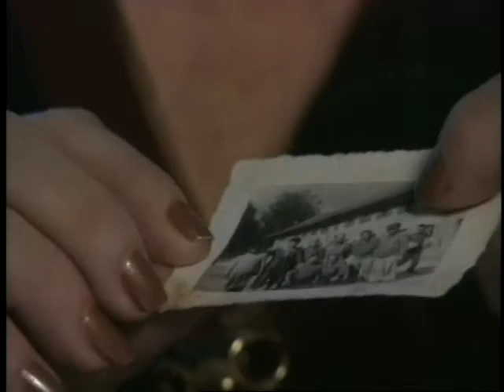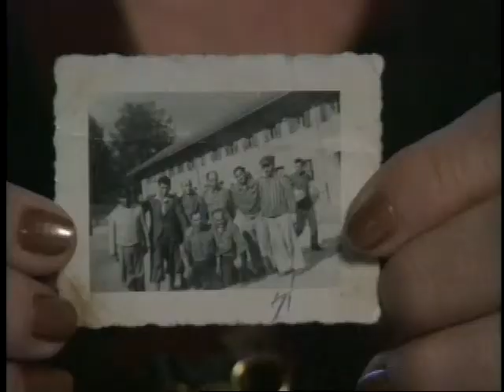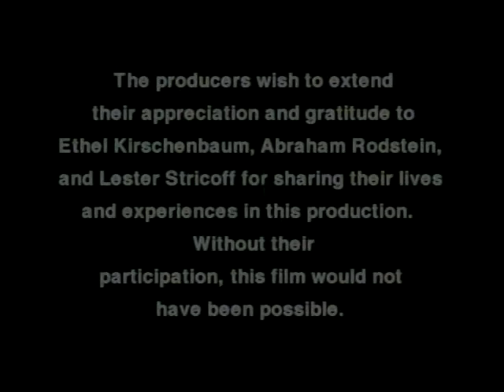Stories of the Holocaust - Michael Gerber, Executive Producer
Warning: This video has graphic content that may not be appropriate for younger viewers.
In 1933, the Jewish population of Europe stood at over nine million. By 1945, nearly two out of every three European Jews had been killed as part of Hitler's "Final Solution", the Nazi policy to massacre the Jews of Europe. In this powerful and compelling documentary, follow the stories of their shattered lives through the eyes and ears of two holocaust survivors and an American liberator.
Ethel Kirschenbaum:  As a young girl, Ethel and her family were wrenched from their small town and forced to endure 6 months in a Polish ghetto.  The Nazis relocated them to the infamous Auschwitz concentration camp where at the age of 12, Ethel was separated from her father and forced to witness the brutal execution of her mother.
Abraham Rodstein:  He grew up in Slobodka, Lithuania.  During the Nazi occupation, his family was forced out of their home, sent to live in the Kovno ghetto, then finally to Dachau.  Surviving by his wits, he remained there until American soldiers liberated the camp on April 28, 1945.
The movie was produced by Michael H. Gerber in association with The Anti-Defamation League.
Hosted by Hector Elizondo. Host segments written and directed by David Saperstein.  Co-Produced by Robin B. Kover.
Special thanks to the Ethel Kirschenbaum (Holocaust survivor), Abraham Rodstein (Holocaust survivor) and Lester Stricoff (Dachau liberator) for sharing their lives and experiences for this production.
This video was posted on YouTube with the permission of Michael Gerber.